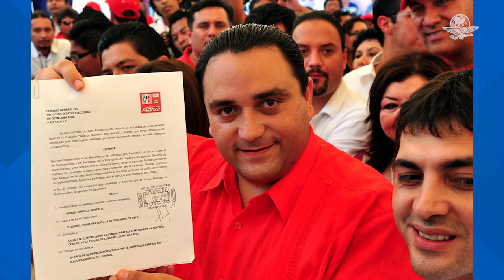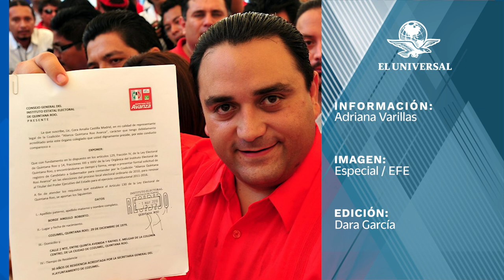Roberto Borge, exgobernador de Quintana Roo, es vinculado a proceso por delincuencia organizada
Con esta vinculación, suma cinco delitos, dos de ellos a nivel federal que le imputa la Fiscalía General de la República